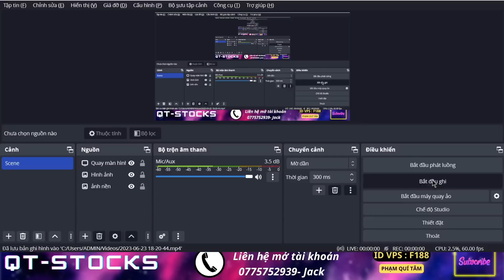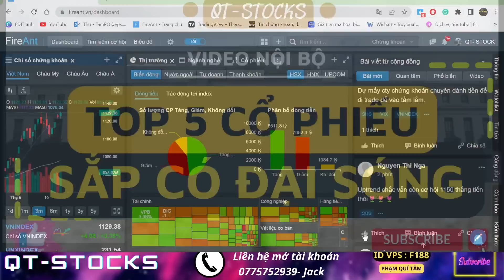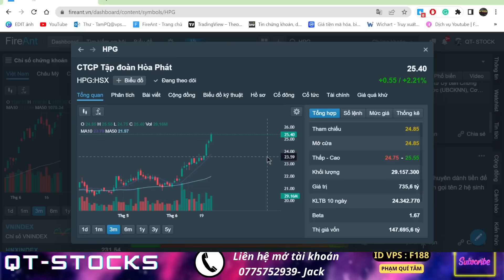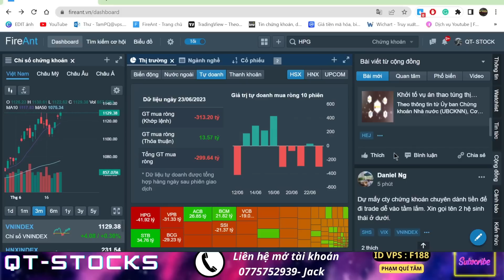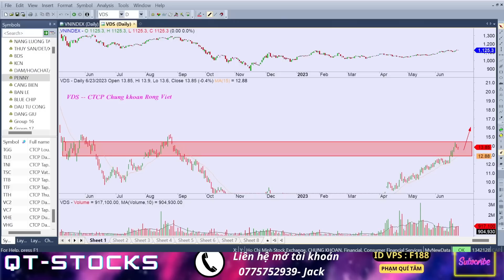🔴CHỨNG KHOÁN HÔM NAY|NHẬN ĐỊNH THỊ TRƯỜNG HÔM NAY | TOP 5 CỔ PHIẾU SẮP CÓ ĐẠI SÓNG TRONG 2023 !!!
🔴CHỨNG KHOÁN HÔM NAY|NHẬN ĐỊNH THỊ TRƯỜNG HÔM NAY | TOP 5 CỔ PHIẾU SẮP CÓ ĐẠI SÓNG TRONG 2023 !!!XEM GẤP | !ITA DLG DRH VIB TCB MBB SHB| BSI DTD VND BCC FCN |FTS FTS BSI CEO DIG| VCG HHV VCG CEO DIG | NVL DIG CEO DXG PDR IJC SCR ...NVL L14 DXG HSG HPG CEO DIG L14 HHV VCG LCG STB VCI

- Link Room Tư vấn cộng đồng
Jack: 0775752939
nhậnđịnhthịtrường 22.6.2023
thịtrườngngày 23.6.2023